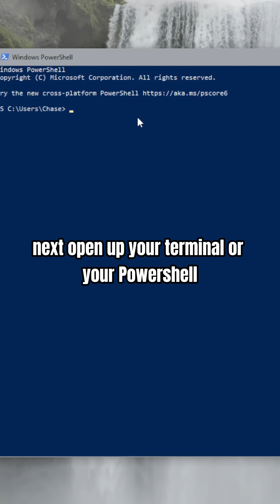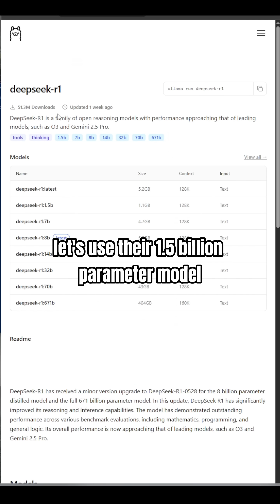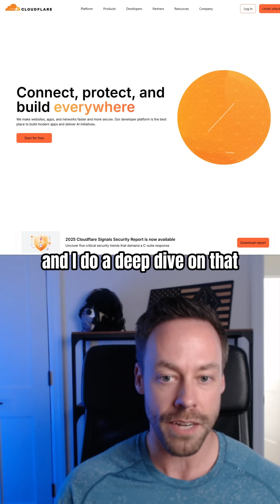Guide: Local Host Your AI Agents for Free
Here is a quick guide on how to use Docker and Ollama to locally host your n8n AI agents and tehir corresponding open source LLMs